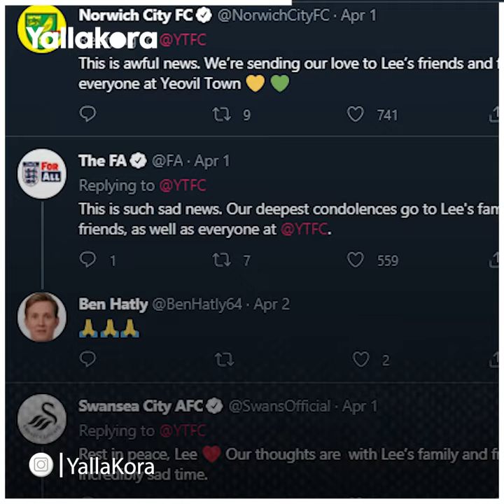وجد مشنوقا".. تفاصيل صادمة في واقعة وفاة لاعب بإنجلترا"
كشفت التحقيقات تفاصيل صادة في واقعة وفاة لاعب فريق وولفرهامبتون الإنجليزي السابق